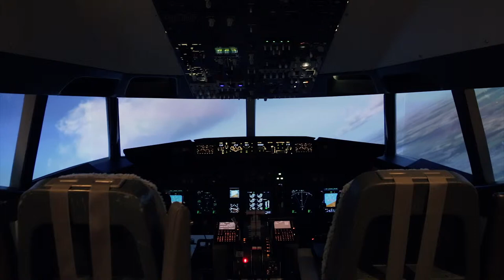Jubiläumsfilm Teubner Industrie in Neustadt - produziert von Hinzmedia.de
Dieser Jubiläumsfilm für die Firma Teubner Industrie-Elektronik wurde produziert von Hinzmedia.de.

Herkömmliche Werbung ist heutzutage teuer und bringt oftmals nicht den erwünschten Erfolg. Imagefilme sind da eine willkommene Alternative. Man hat vielseitige Einsatzmöglichkeiten und erreicht unzählige Neukunden.

Profitieren Sie von unserer jahrelangen Erfahrung. Hinzmedia ist seit 20 Jahren ein bekannter Name im norddeutschen Bereich, wenn es um das Thema Werbefilme geht.

Rufen Sie uns an und lassen Sie sich unverbindlich und kostenlos über Ihre individuellen Möglichkeiten informieren.